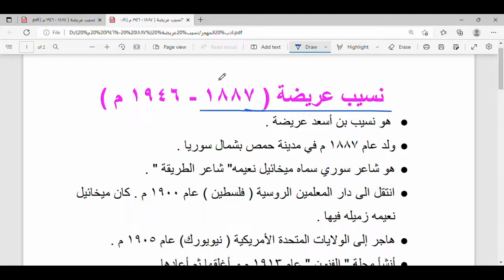[Unit : 3 ]أدب المهجر || نسيب عريضة || MA Arabic Entrance exam for JNU, IFLU, JMI, Net, Set....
This video is about some very important informations of the biography of Nasib Arida, a migrant literator .

Such kind of information is very crucial for all competitive exams like Net, Set etcs.

Must watch the video. if you face any problem, can contact with me following the number .🌹🌹🌹🌹